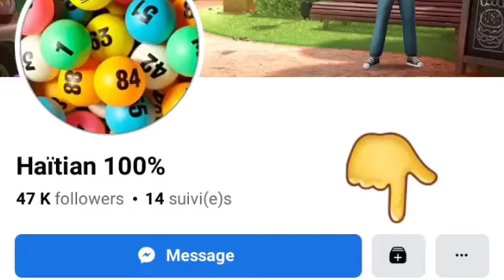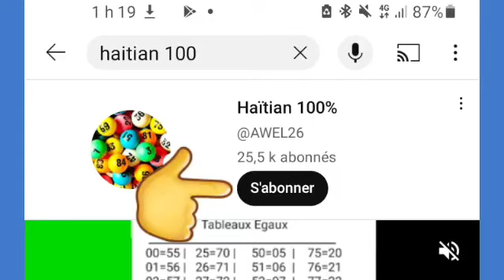Croix Du Jour 14 Aout 2023 - Boul Cho Pou Jodia